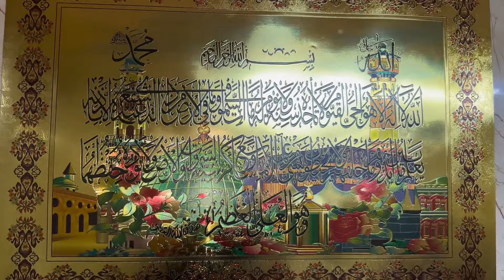30年清真老店4斤卤羊头98元，配扒羊条，羊汤烧麦，和哥们吃美了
在一家拥有 30 年历史的清真餐厅享受非凡的美食体验！我只花了新台币98元就买了4斤红烧羊头，这顿特色餐还附送了烤羊肉和蒸麦汤。这确实是一次独特而美妙的烹饪体验，也是与朋友一起享用美味佳肴的绝佳机会。红烧羊头和烤羊肉的独特组合，加上蒸麦汤的招牌风味，每一块肉都鲜美可口，味道十足。用餐不仅是享受优质清真美食的机会，也是与朋友一起享受特殊时刻的时刻。今天就来体验吧，一起享受独特的风味，探索清真美食的多样性